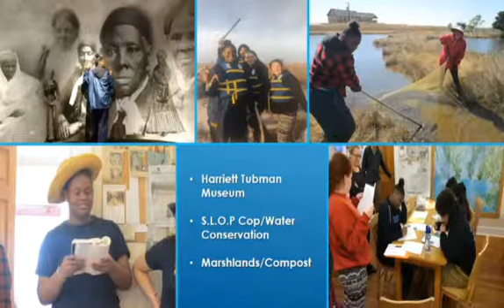BoE, Peterson, Karen Noonan center (06/13/2019)